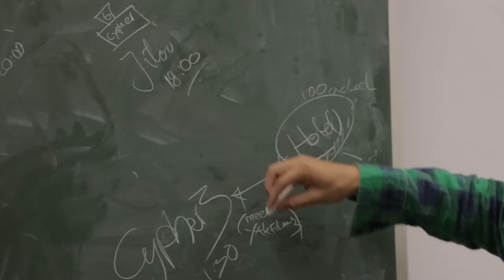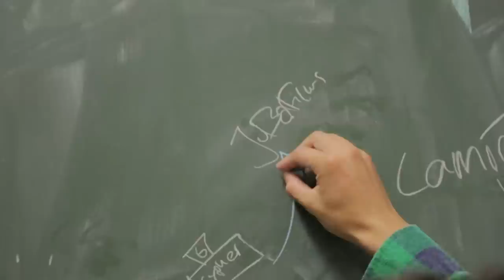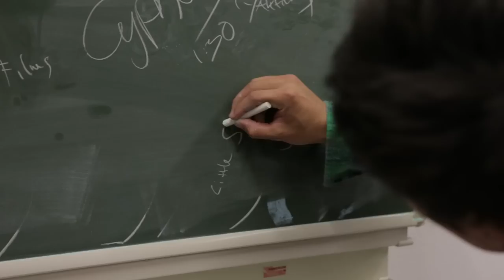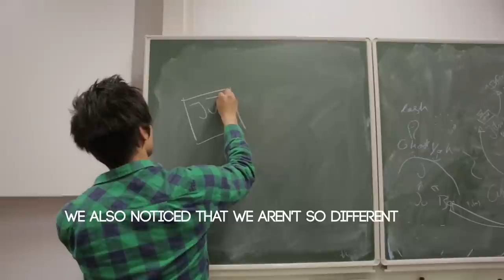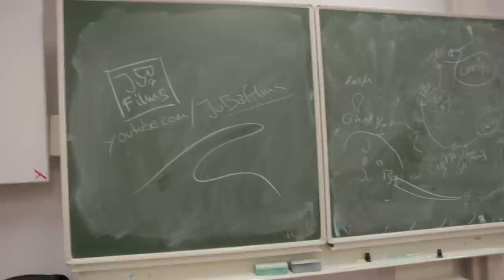IBE 2012 Behind The Scenes LAMINE, JUBA FILMS, JILOU | YAK FILMS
Facebook's Fan page: Stanza the Beatmaker